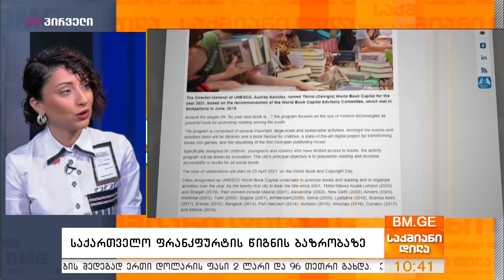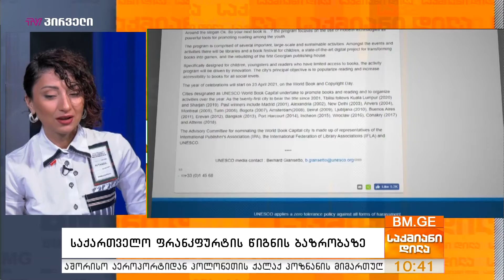საქართველო ფრანკფურტის წიგნის ბაზრობაზე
16-20 ოქტომბერს საქართველო 2019 წლის ფრანკფურტის წიგნის ბაზრობაზე პროექტით „FOLLOW THE JOURNEY OF GEORGIAN CHARACTERS“ წარდგება, რომლის ფარგლებში ხუთი დღის განმავლობაში გაიმართება ლიტერატურული და საგამომცემლო პროგრამა. ბაზრობაზე მისულ უცხოელ დამთვალიერებელს საქართველოს აღმოჩენა სამ სხვადასხვა სივრცეში შეეძლება: საქართველოს ეროვნული სტენდი, გამოცემული და გამოუცემელი ქართული საბავშვო წიგნების და სტენდი - Spend 4 Seasons in Georgia. როგორ წარსდგება საქართველო წელს ფესტივალზე და რით იქნება გამორჩეული?

სტუმარი: გვანცა ჯობავა - “წიგნის გამომცემელთა და გამავრცელებელთა ასოციაცია”, პრეზიდენტი.